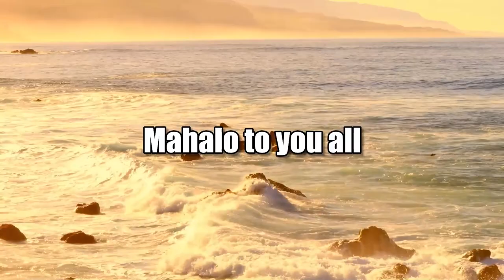Why Panos Prevedouros Left Hawaii (Hawaii Together)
High Prices, Taxes and Rail Were Factors.  The host for this show is Keli'i Akina.  The guest is Panos Prevedouros.

Prominent Honolulu rail critic Panos Prevedouros talks with host Keli‘i Akina about why he moved away from Hawaii last year. The former chairman of the University of Hawaii’s civil engineering department says the state’s high cost of living and its increasing levels of taxation, due partly to the Honolulu rail, were among the main reasons.